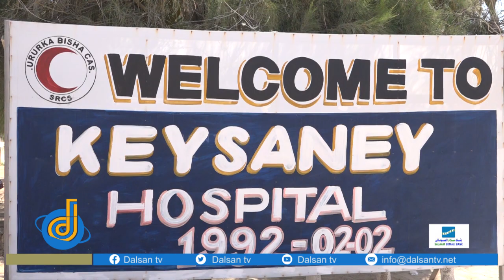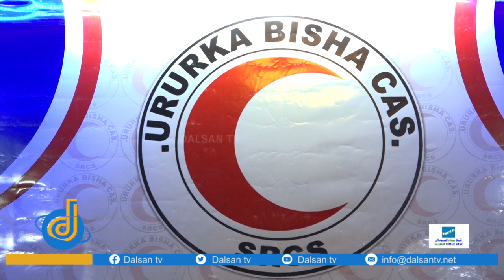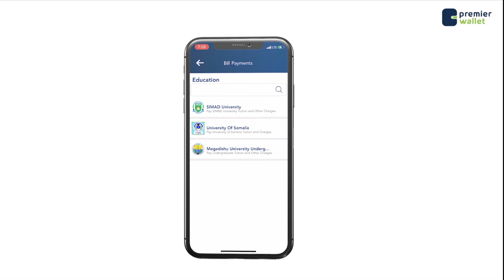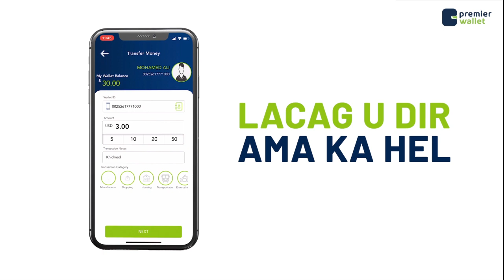Ururka Bisha Cas qeybtedda gargaarka deg dega ah ayaa soo bandhigay adeega 446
Ururka Bisha Cas  qeybtedda gargaarka deg dega ah ayaa munasbda 29 guurad Isbitaalka Keysaney ku soo bandhigay adeega 446 oo  ay hey'addu soo kordhisay